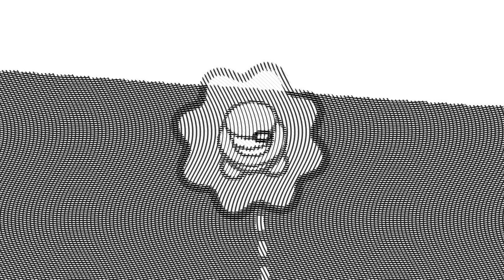ZR Montage #10 (Shocked)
Channel 13+